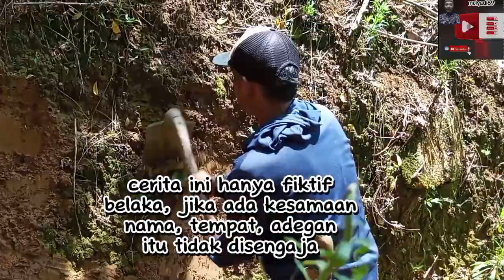film pendek empat lawang kocak abis segamet anyot